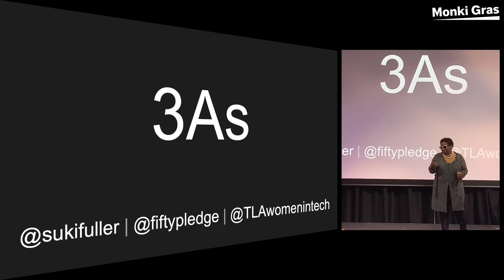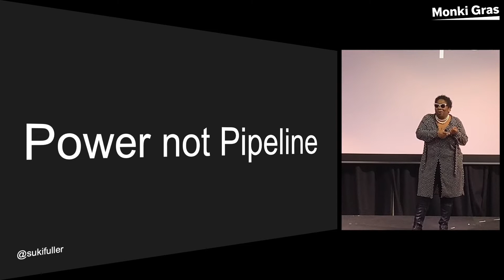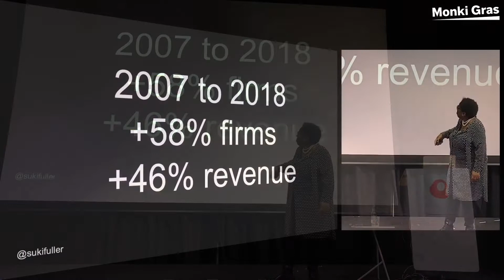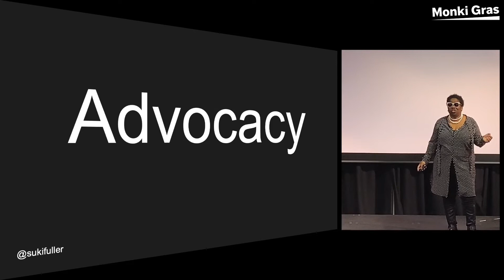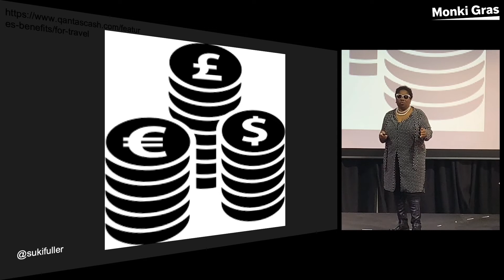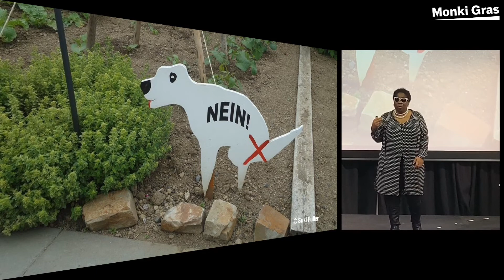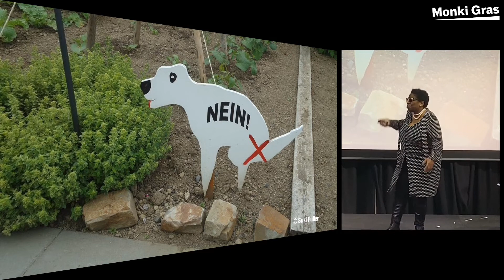Accessing Capital: Representation and the VC landscape | Suki Fuller | Monki Gras 2019